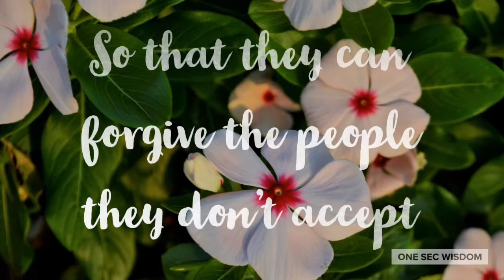Prayer for those who are having difficulty forgiving!